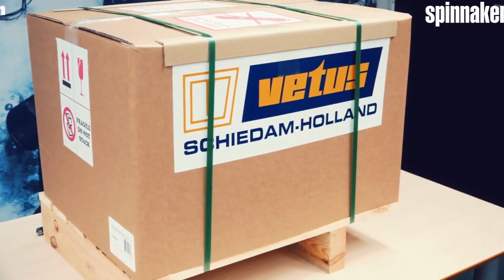Your Vetus Engine Supplier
At Spinnaker we offer high quality Vetus engines for all types of boats, along with comprehensive documentation advice and professional installation services.

We have the experience and resources to help you choose the perfect engine for your boat and ensure its proper installation for optimum performance and safety.